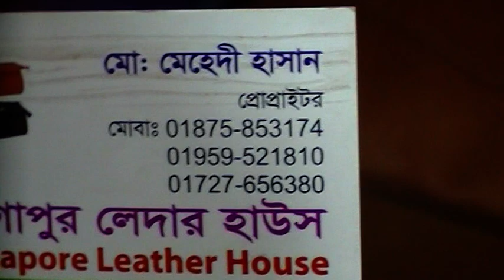Low Budget Ladies Party Bag Collection।। সস্তায় লেডিস পার্টি ব্যাগের কালেকশন।। Ladies Bag.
Konock Chowdhury